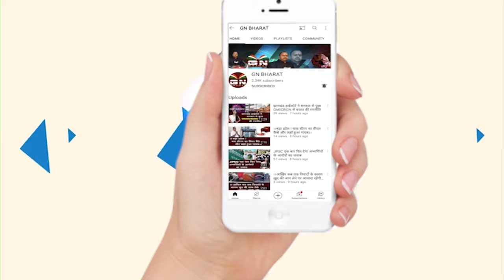UPA प्रतिनिधिमंडल ने राज्यपाल से कहा- हेमंत सोरेन मामले पर तुरंत स्थिति साफ करें